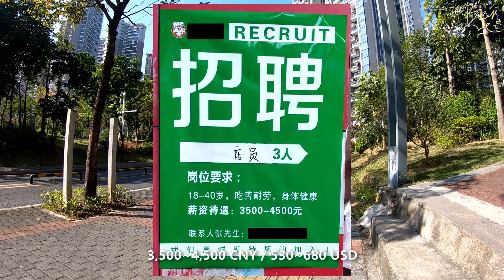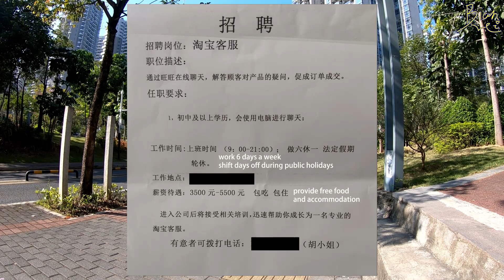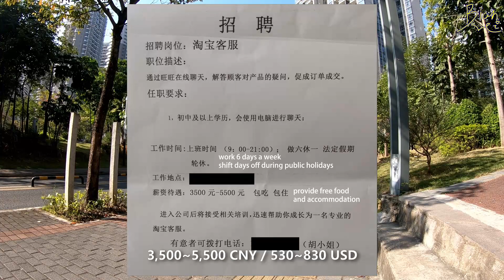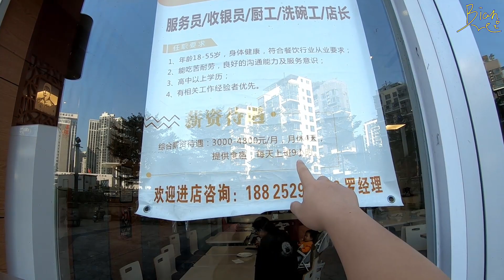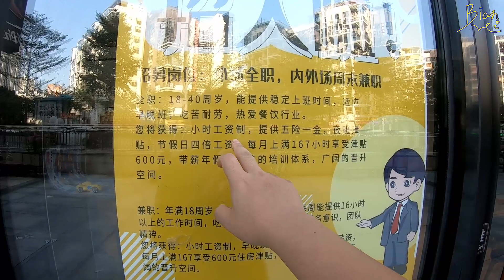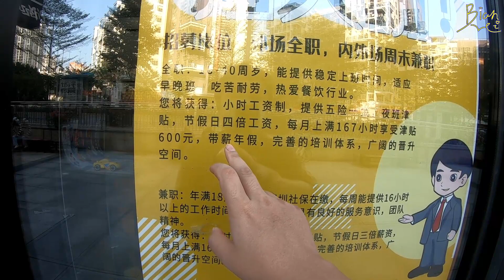How Much Money Do Chinese People Make? Salary of Server, Salesperson, Software Developer - Vlog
Work in China means you will have to bear hardships and accept work overtime often. It's what mainstream media won't tell you, work life balance is far away from most of us...

0:00 Greetings
0:33 1st recruitment ad: Restaurant server
1:12 Salary of server, my experience
2:54 Problem with basic jobs in China
4:25 2nd recruitment ad: Online customer service
5:27 Short analysis of basic jobs
6:15 Salary of factory workers
7:14 Salary of software developer
8:40 Why you shouldn't believe in statistic numbers
9:00 Sum up
10:09 More recruitment ads